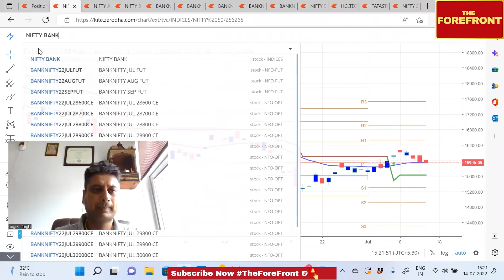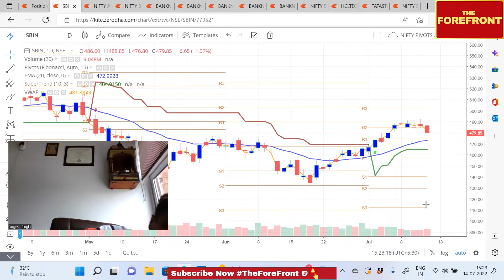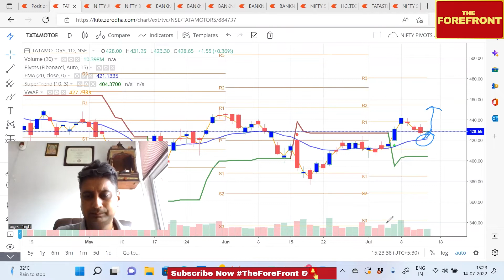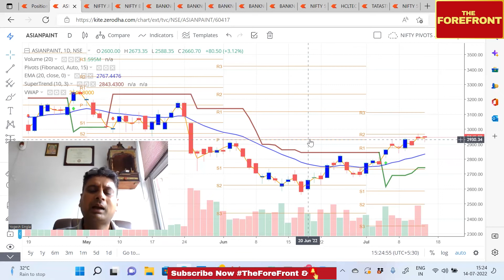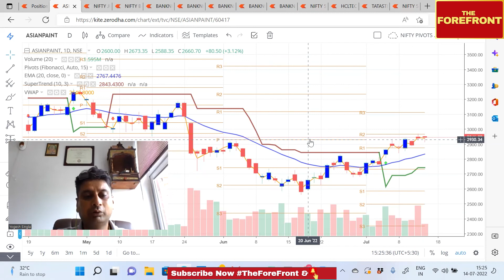EP-43| Daily Market Analysis 14-07-2022 | The ForeFront Market Analysis | Stock Market Today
Stock Market Today. Let's explore how was the market on 14th July 2022 from our expert Mr.Yogesh Singla, sharing a detailed report covering all important aspects of the share market. Have a look and share your views!  The ForeFront Market Analysis